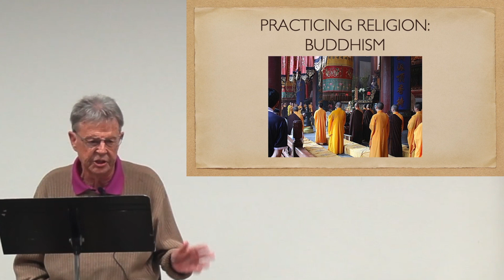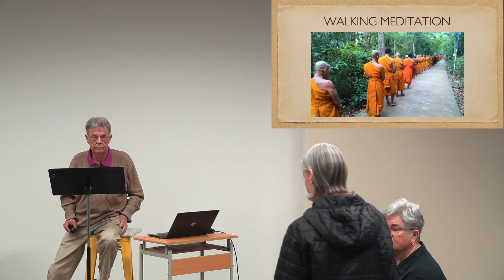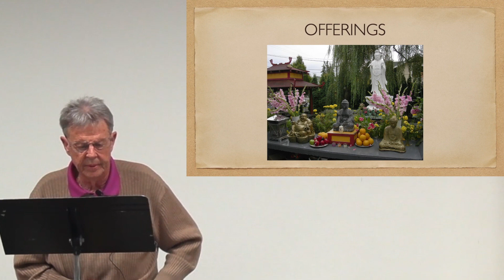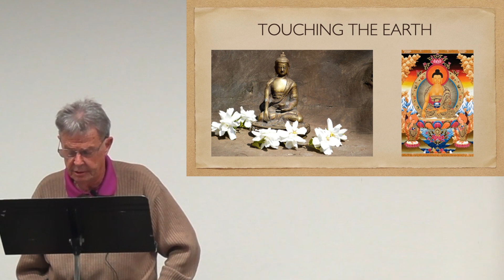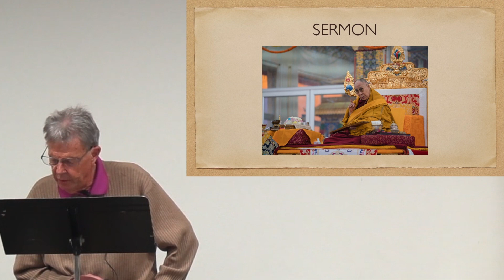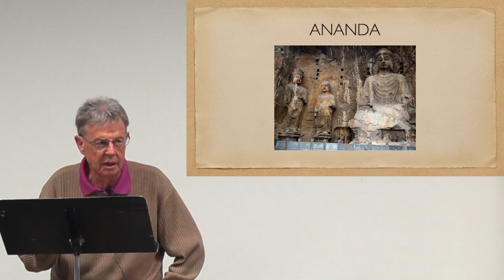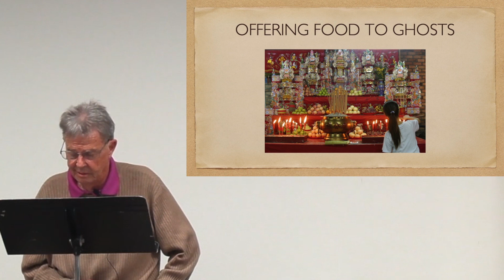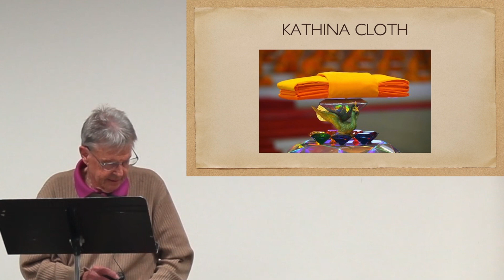Practicing Religion - Buddism S5